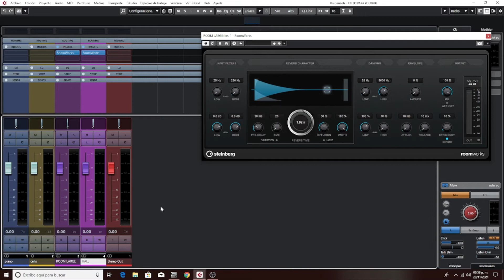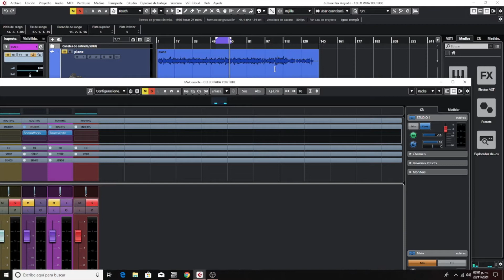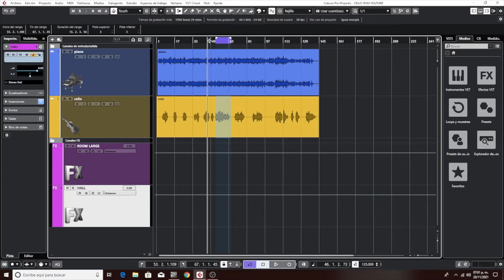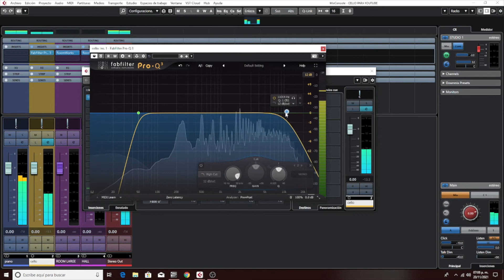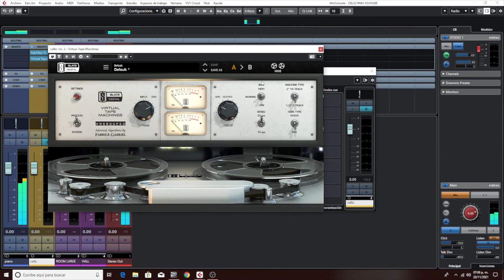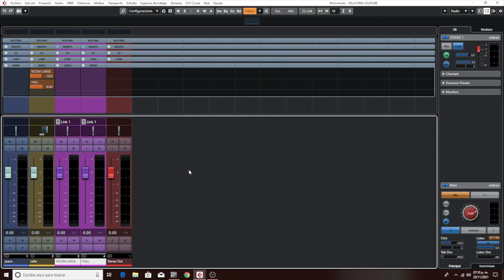GRABAR UN CELLO CON PGA81 SHURE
GRABAR CELLO TECNICA MONO Y UN POQUITO DEL PROCESO :D